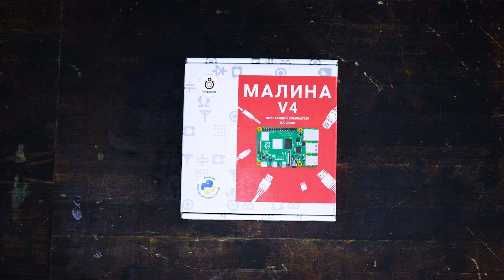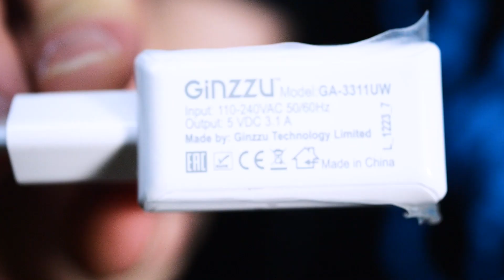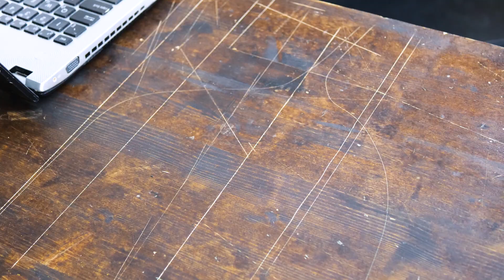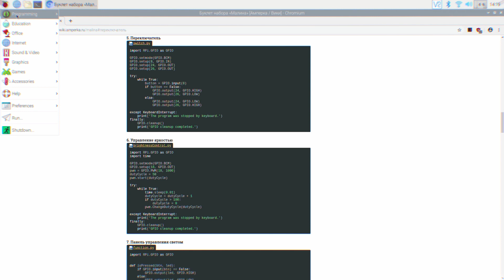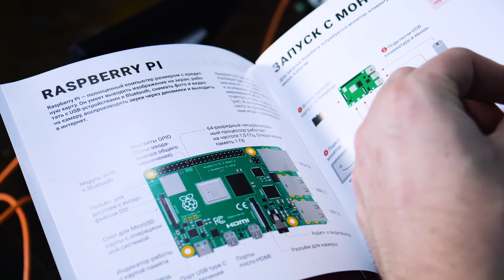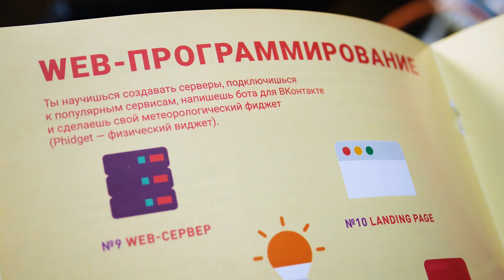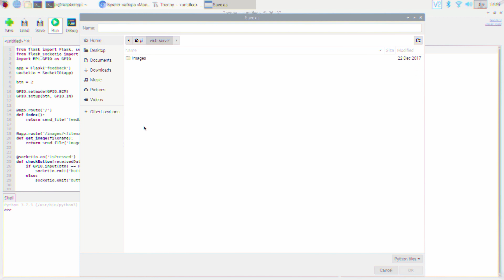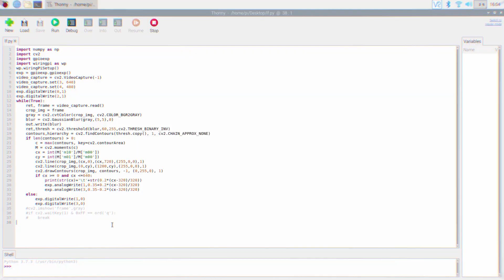Подробный обзор набора «Малина» v4 Raspberry Pi 4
Купить крутейший набор с Разбери четвертой версии можно по ссылке

Набор построен вокруг одноплатника Raspberry Pi четвертого поколения. Это настоящий карманный компьютер с Linux-ом на борту. Он умеет выводить картинку на телевизоры или мониторы, работать с USB-устройствами — клавиатурами, принтерами, джойстиками и веб-камерами. Поэтому Raspberry легко превратить в медиацентр, игровую консоль или сервер управления умным домом.

В коробку с набором мы положили всё необходимое для подключения одноплатника: HDMI-кабель для вывода изображения на телевизор или монитор, питание на три ампера и провод USB Type-C, а также microSD с установленной операционной системой Raspbian.

Подключите к плате клавиатуру и мышку и всё готово к работе.

Чтобы знакомство было простым и увлекательным необходимую информацию мы собрали в ярком буклете. Как обычно — чуть-чуть теории, и восемнадцать практических экспериментов.

Первый раздел буклета посвящён знакомству с языком Python. Мы научим работать с консолью и пинами GPIO, считывать нажатие кнопок и управлять светодиодами. Чтобы не возиться с макетками и россыпью радиодеталей, мы придумали и сделали электронное облачко. На нём четыре кнопки и горсть жёлтых и синих светодиодов. Облачко садится на штатные GPIO и им можно управлять сразу из программного кода.

Вторая часть буклета посвящёна web-программированию. Мы научим поднимать web-сервера, создавать лендинговые страницы, управлять светом через интернет и писать ботов для vk. К беспроводным сетям Raspberry подключается с помощью встроенного модуля WiFi. Если у вас нет роутера, одноплатник можно подключить по витой паре — на плате предусмотрен разъём RJ-45,  а мы положили в коробку патчкорд.

Третий блок экспериментов посвящён использованию Raspberry в качестве медиацентра. Мы подробно объясняем как использовать одноплатник для скачивания видео и музыки с торрентов, подключаем дистанционное управление к видеоплееру и рассказываем, как управлять скачиванием удалённо и по расписанию. Теперь к вашему приходу с работы VK-бот заботливо скачает новую серию любимого сериала, а вам останется только удобно расположиться на диване и запустить кино пультом с мобильного телефона.